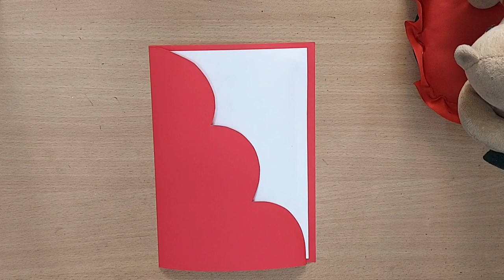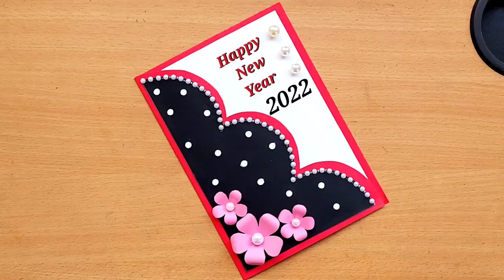DIY Happy New Year 2022 Greeting Card/Easy and Beautiful Card/How to make New Year Greeting Card